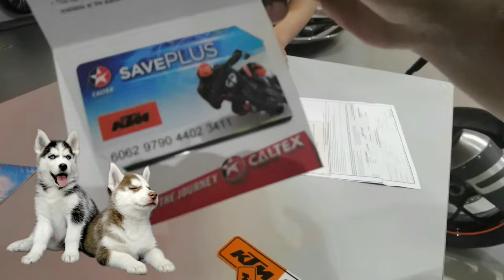HUSQVARNA SVARTPILEN 401 |Jerick Mitra TV |MX Rider |MotoVLog | 1G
Let's talk about dirt bike!

FXR Racing | MotoSeat | Rocky Mountain | Motorex | DCgarage | Pirelli | Mika Metals | FastHouse | Vertex | All Balls Racing